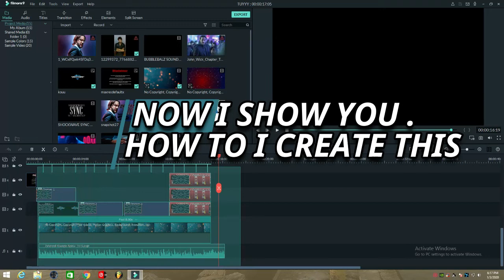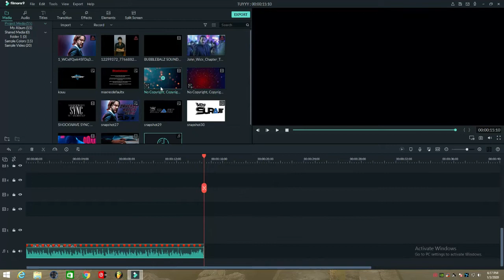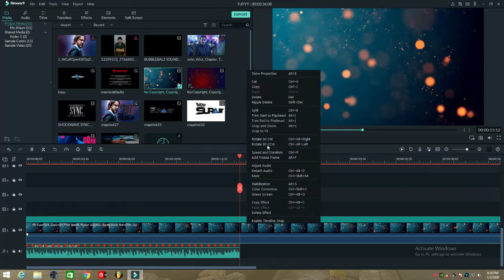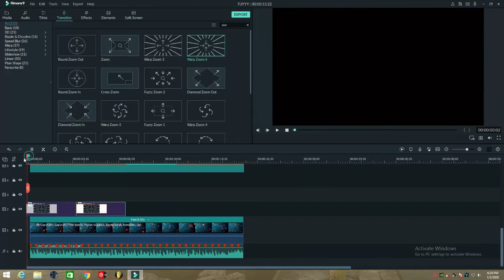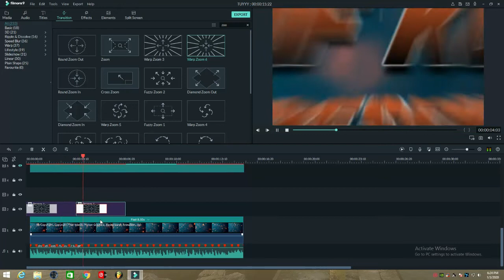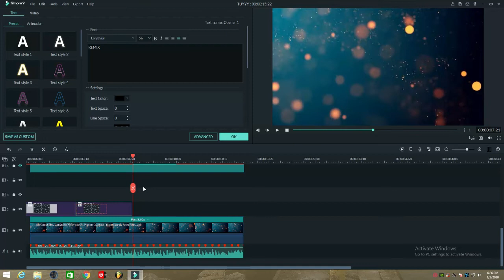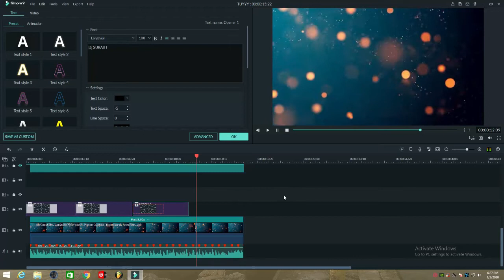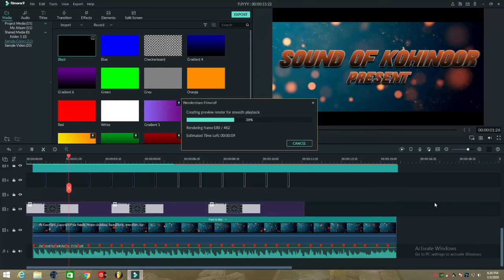HOW TO MAKE MUSIC VIDEO INTRO | MAKE REMIX MUSIC VIDEO INTRO IN FILMORA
HOW TO MAKE REMIX VIDEO INTRO | MAKE REMIX MUSIC VIDEO INTRO IN FILMORA | HOW TO MAKE MUSIC VIDEO